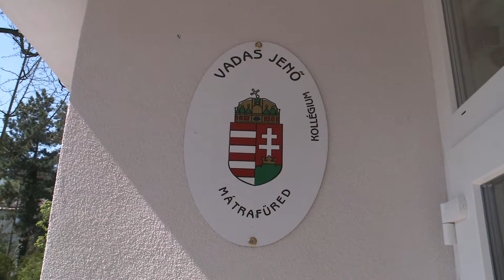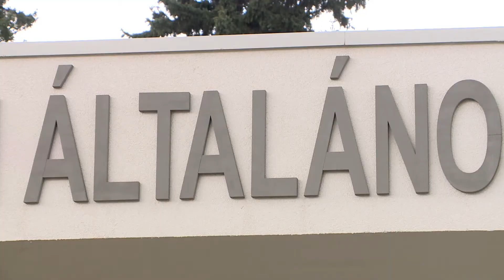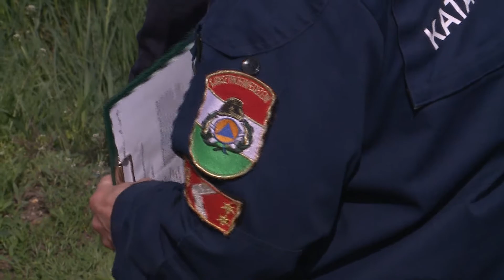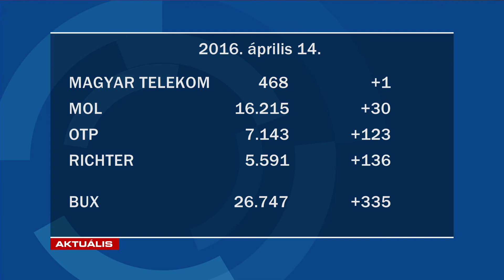GyTv Aktuális 2016-04-14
Energetikai korszerűsítés a mátrafüredi szakközépiskolában; Gyöngyösi iskolák is sztrájkolnak; Szemétkommandó az illegális hulladéklerakók felszámolására